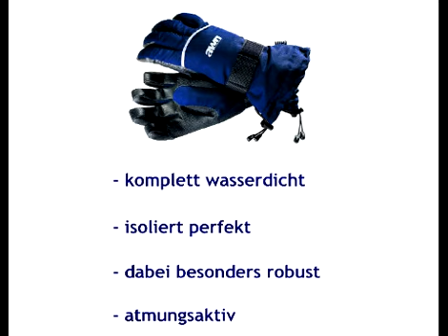AWN_150777_AWN-Steuermann-Handschuh-produced-by-GILL.flv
AWN Steuermann-Handschuh „produced by GILL"
Hervorragende Qualität von GILL speziell für AWN produziert. Wasserdicht atmungsaktiv und warm. Hervorragender Griff durch rutschsichere Hand-Innenverstärkung, hohe Haltbarkeit da Finger Proton verstärkt sind. Vorgeformte Finger für beste Passform. Extra lange Manschette mit Bandverschluss. Material: 60 % Nylon, 40 % Polyurethan. Futter/Wattierung: 100 % Polyester.